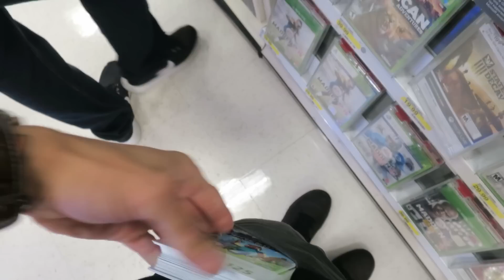Anxiety Ruined My Life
Just to clarify I said "ruined" as in it did previously, but i'm in a better place right now. So please dont think currently!

Thank you always always ALWAYS for tuning in and watching these vlogs.

& remember...next time you see me upload, click that Mutha Fu*^$*@)(&@ :)